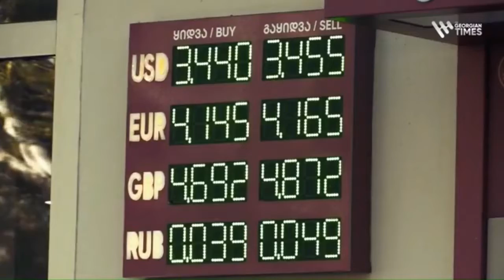მძიმე ეკონომიკური ვითარება და პანდემიის მესამე ტალღა, რომელიც ახალი ძალით გვიტევს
მძიმე ეკონომიკური ვითარება და პანდემიის მესამე ტალღა, რომელიც ახალი ძალით გვიტევს - დაწესდება თუ არა ახალი შეზღუდვები?